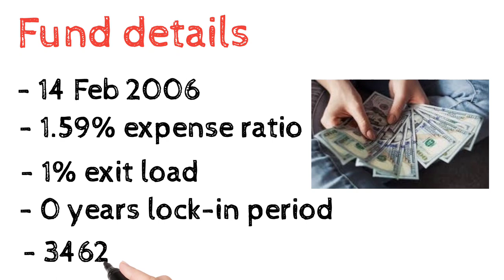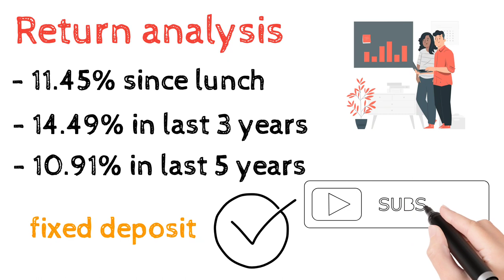SBI Blue Chip Mutual Fund Review -2023 | Toinfo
In this video I am going to explain SBI bluechip mutual fund review 2023 in Hindi.
I am going to discuss expense ratio, exit load, fund size, return analysis in detail.